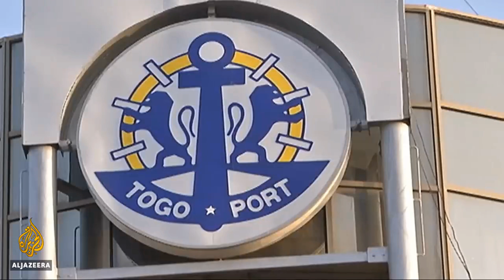Ghana Got Swindled by a French Billionaire